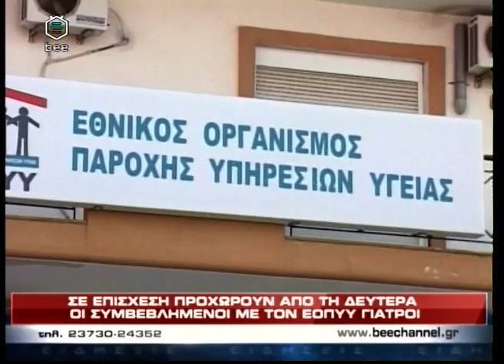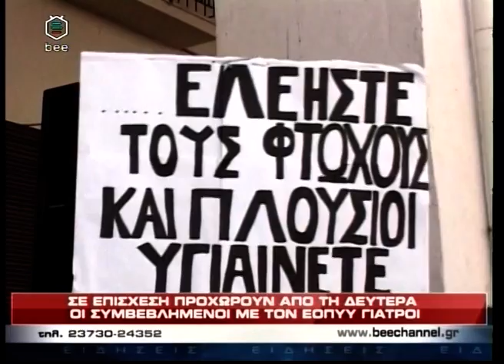BEE Channel 31 7 215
Επισχεση εργασιας των συμβεβλημενων με τον ΕΟΠΥΥ ιατρων μετα απο 6μηνη σταση πληρωμων του ΕΟΠΥΥ